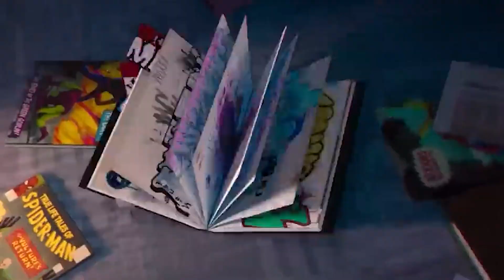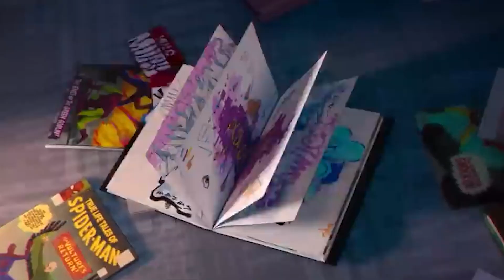SPIDER-MAN: BEYOND THE SPIDER-VERSE Teaser (2024) With Shameik Moore & Hailee Steinfeld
About:
Spider-Man: Across the Spider-Verse is a 2023 American computer-animated superhero film featuring the Marvel Comics character Miles Morales / Spider-Man, produced by Columbia Pictures and Sony Pictures Animation in association with Marvel Entertainment, and distributed by Sony Pictures Releasing. The sequel to Spider-Man: Into the Spider-Verse (2018), it is set in a shared multiverse of alternate universes called the Spider-Verse. The film is directed by Joaquim Dos Santos, Kemp Powers and Justin K. Thompson from a screenplay by Phil Lord, Christopher Miller who both also produce, and David Callaham. Shameik Moore voices Miles, starring alongside Hailee Steinfeld, Brian Tyree Henry, Lauren Vélez, Jake Johnson, Jason Schwartzman, Issa Rae, Karan Soni, Shea Whigham, Greta Lee, Daniel Kaluuya, Mahershala Ali and Oscar Isaac. In the film, Miles goes on an adventure with Gwen Stacy / Spider-Woman across the multiverse where he meets a team of Spider-People known as the Spider-Society, led by Miguel O'Hara / Spider-Man 2099, but comes into conflict with them over handling a new threat in the form of the Spot.

Sony began developing a sequel to Into the Spider-Verse prior to its 2018 release, with the writing and directing team attached. It was set to focus on the relationship between Moore's Miles and Steinfeld's Gwen. The sequel was officially announced in November 2019 and animation work began in June 2020, with a different visual style for each of the six universes visited by the characters.

Spider-Man: Across the Spider-Verse premiered at the Regency Village Theatre in Los Angeles, California on May 30, 2023, and was released in the United States on June 2, having been delayed from an original April 2022 date due to the COVID-19 pandemic. Like its predecessor, the film received critical acclaim with praise towards the stylized animation, visual style, story, action sequences, voice acting, score, and script. It set several box office records, and was also a box office success, grossing $689.3 million against a production budget of $100 million at the worldwide box office, surpassing its predecessor and becoming the third-highest-grossing film of the year domestically in the United States, the highest-grossing film produced by Sony Pictures Animation, and the sixth-highest-grossing film of 2023. The third installment in the trilogy, Spider-Man: Beyond the Spider-Verse, and a female-focused spin-off film, Spider-Woman, are both in development.